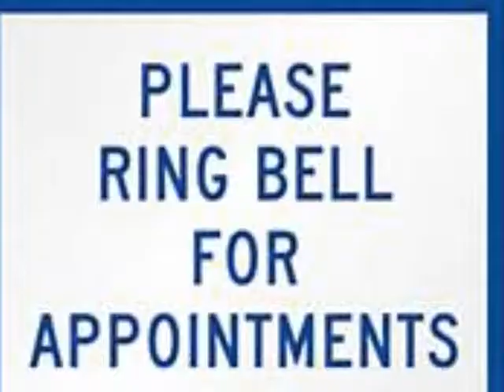A NEW WORD FOR THE CHURCH.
Pastor proud he made up a new word wh*er-a-form...talks about do you know your baby daddy?, and say somebody swallows a daycare center allegedly.

Hosea 4:6...People perish for lack of knowledge, and the people of the church are dying because they are not hearing the word of Yah.  Lost souls are slaughtered sheep.

DO YOU KNOW YOUR BABY DADDY NAMES?  THAT'S A GOOD QUESTION.

HE DOES MAKE SOME GOOD POINTS, BUT DOES IT HAVE TO BE DONE IN CHURCH, WITHOUT THE WORD OF GOD BACKING IT UP?

PRIDE IS A SIN, RIGHT?

LOOK LIKE A HOE, WALK LIKE A HOE, TALK LIKE A HOE, AND SMELL LIKE ONE?

Not once did he quote the bible or reference it.  Truth shall set you free, not a perverse opinion from a man that does not show any spirituality unto God at all.

Is this man an experienced Scholar in *Hoe-ism* 101 allegedly, and/or preaching, or just talking from experience out of the side of his mouth?

*WH*RE-A-FORM"?  HOE-A-FORM?   Has he gone too far with his made up vocabulary against women?

FILTHY RHETORIC OF SOME PEOPLE'S TRUTH, OR REAL PASTORAL  FILTH?

Why do people accept this?

 Is this an intelligent conversation if children are present allegedly?

Pastor Matthews says that he is speaking to the wretched women with a whole heap of children, who are wore out, seeking a good man, who can hold *big riggs* inside, and opened up the phone lines for them to call in on the...*HOE-LINE* too talk to him?

Is he BIG MAD? or Little mad?. that a women he allegedly is describing once dated him? Please Leave you insight.

Is he keeping it real, or just oh so wrong???

Please Leave you insight.

 Let's talk about it up too Yah, God bless:).

* Amazon.Com/DruLMurray. Link to Books
to red Tea Weight Loss

As the Creator of this Video and Channel in general may contain certain *Copy-Righted* works thatwere not *Specifically Authorized* authorization from the owner, and Copy- Right Holder(s) to be used.

If you have any specific questions or concerns about this video on my defense of the *Fair Use Doctrine* please use the *EMAIL* to resolve any issue *Amicably* and in *Shalom* (Peace) Thank you.